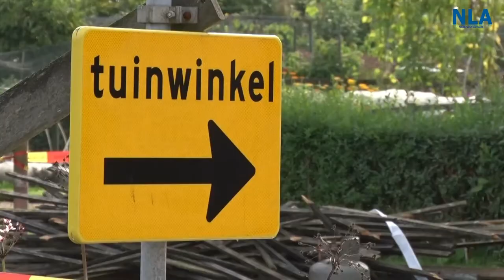Brandstichter verwoest droom volkstuinders Huizen